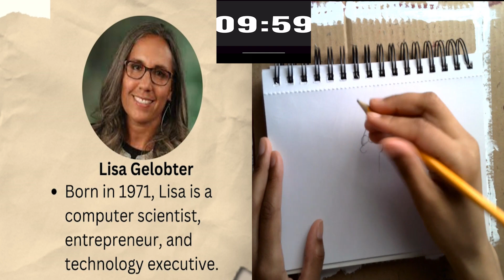42CreativeSpace Art Challenge Day 15/28 | Black History Month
In celebration of Black History Month. Join us in an art challenge. The goal is to create everyday in the month of February (28 days in a row). Follow along with our theme or come up with your own.